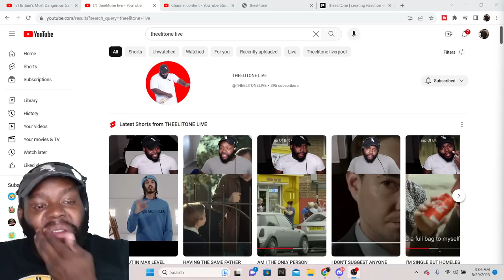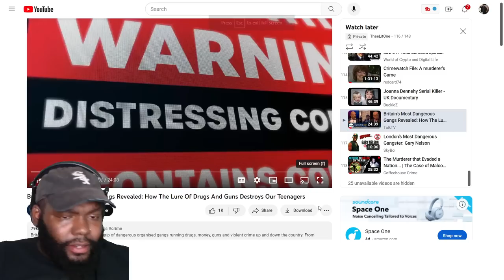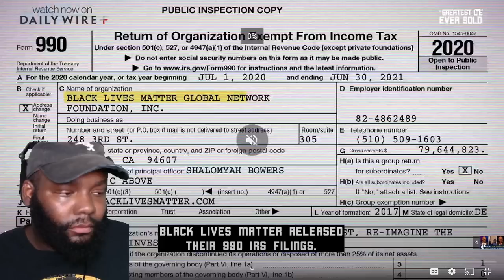REACTION TO Britain's Most Dangerous Gangs Revealed: How The Lure Of Drugs & Guns Destroys Our Teens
CHICAGO DUDES REACTION TO Britain's Most Dangerous Gangs Revealed: How The Lure Of Drugs & Guns Destroys Our Teens